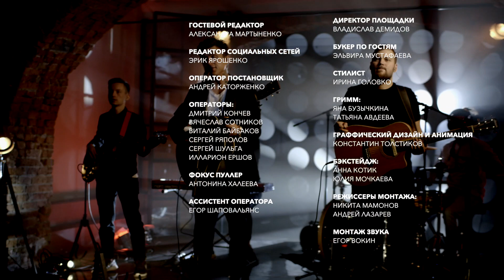Влад Топалов "Там, где ты". Пятница с Региной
Музыкальный гость шоу "Пятница с Региной" -- Влад Топалов с песней "Там, где ты"

Автор слов: Светлана Егорова, Маргарита Дорошевич
Авторы музыки: Thomas Gustavsson, Jimmy Jansson, Gabriel Alares